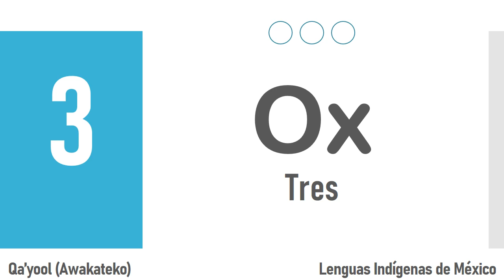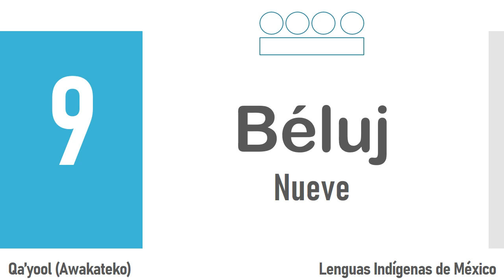Numeros del 1 al 10 en Qa'yool (awakateko). Lenguas indígenas de México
Aprender los numeros en Qa'yool (Awakateko).

1. Jun
2. Kob’
3. Ox
4. Kyaj
5. O’
6. Wuqaq
7. Wuq
8. Waxaq
9. Béluj
10. Lajuj

El Awakateko es una lengua indígena mexicana que se habla en los estados de Chiapas y Campeche.